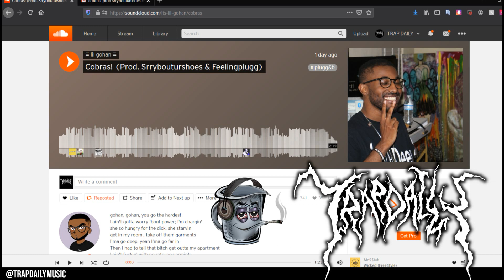lil gohan - cobras [prod by srrybouturshoes & feelingplugg]